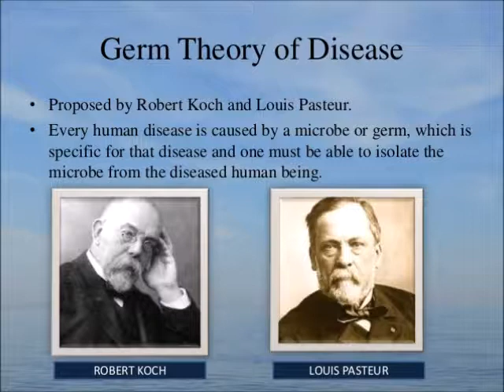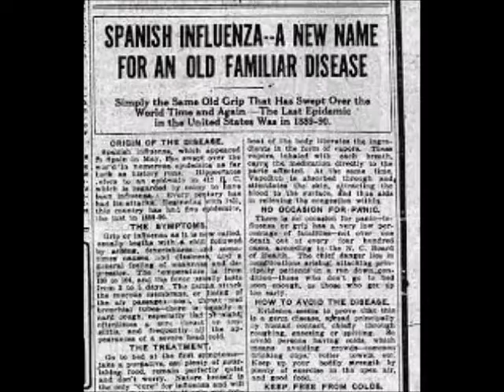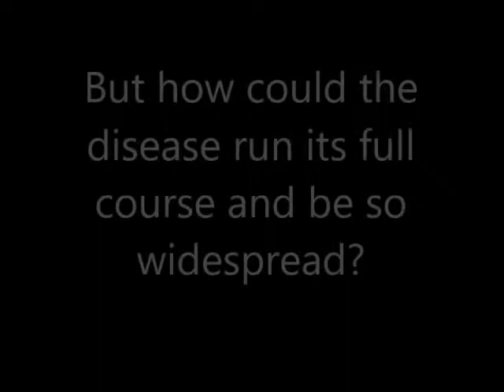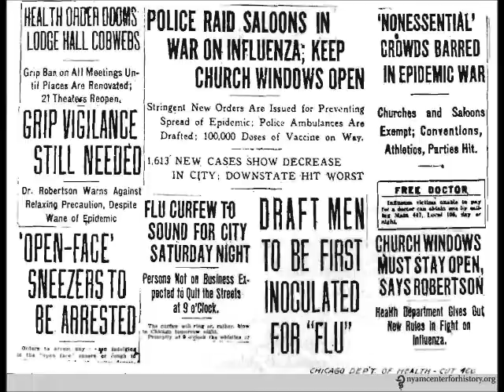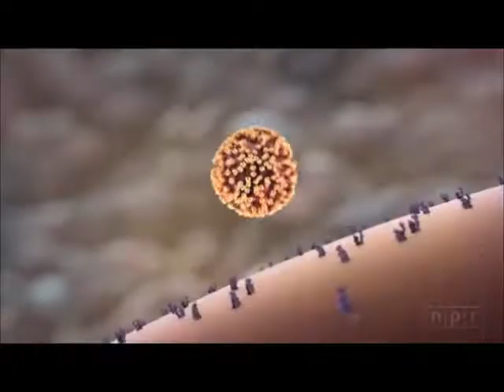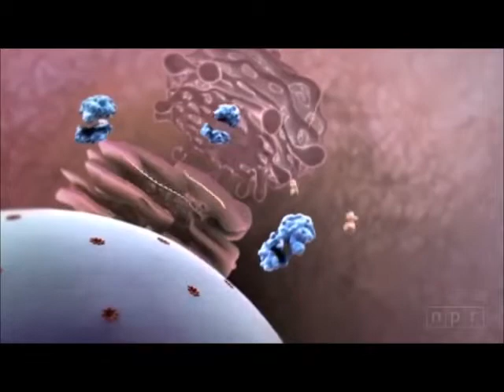Flu Movie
Historical Nobody: Richard Edwin Shope
History Forgotten: Influenza of 1918